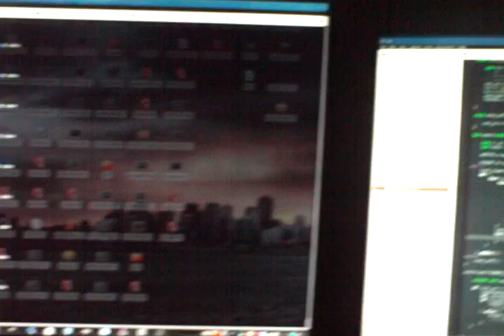MSP430-based monophonic synth with n-step arpeggiator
Only does square wave in 1 bit so far, but it is expected to go with a DAC and be able to do more than just square waves. For now however it does arpeggio over any number of steps on notes above a "virtual split". Next up: MIDI.